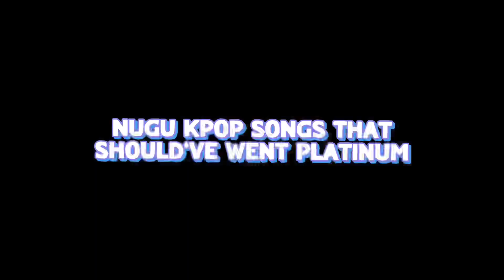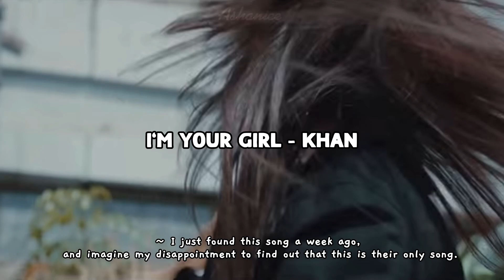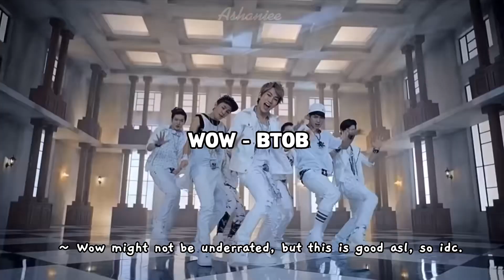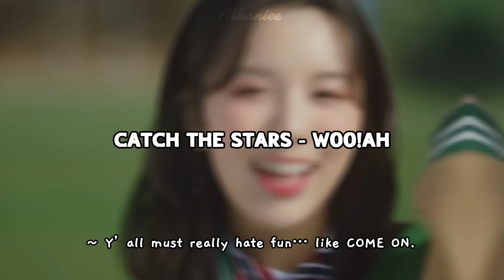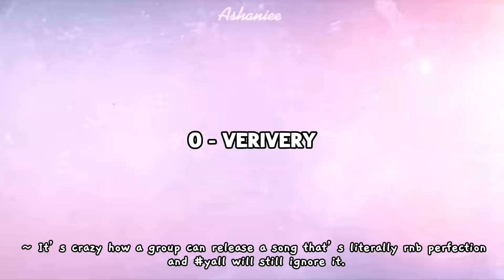Nugu Kpop songs that should’ve went PLATINUM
A short compilation of some of my favorite songs from nugu artists.

Intro & Outro: Halazia by ATEEZ

About Me:
Name: Kae
Age: 18
Pronouns: she/her

Wooah ATBO BTOB un.it fiestar the rose onewe just b bling bling 1team Nine.I PIXY Csr gwsn laboum sf9 khan ace Wei adora verivery uniq Choi yoojung Weki meki hot issue Cherry bullet OnlyOneOf VICTON ruann hot issue knk gugudan triple s Kpop Kpop commentary nugu kpop